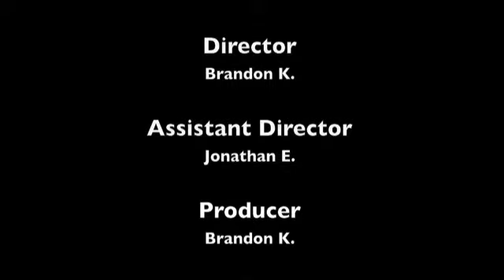Stop Animation 3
This is our Stop Animation Fight 3. Enjoy!